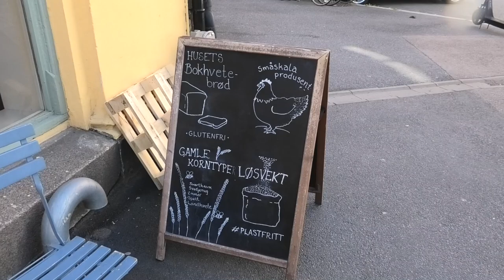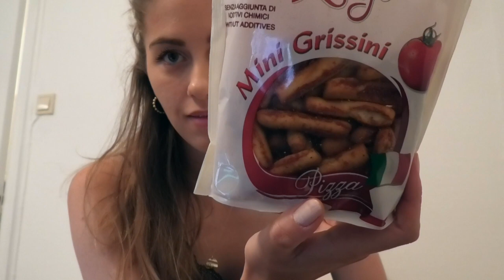HOUSE TOUR & LIFE UPDATE l LINN KRISTIN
MUSIC USED IN THIS VIDEO:

Two Unreleased songs by LINN KRISTIN.